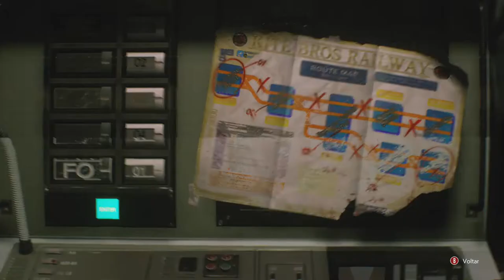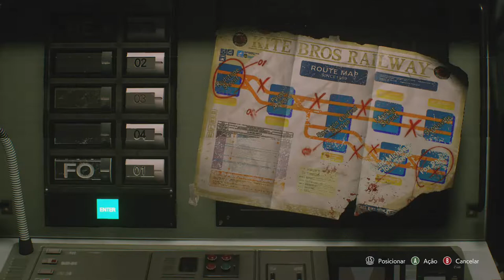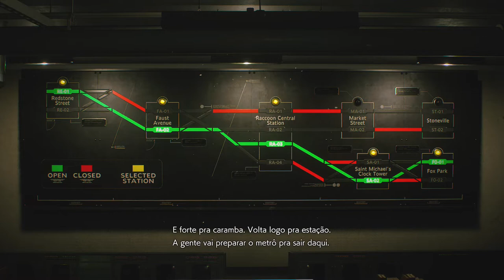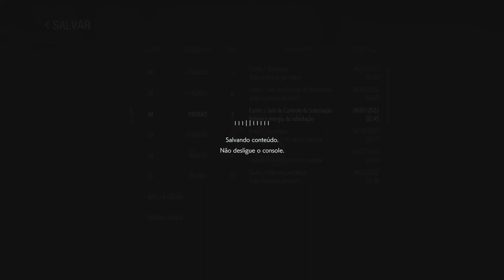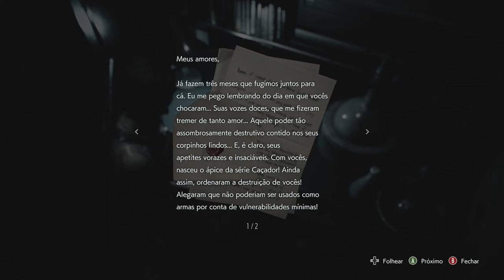RESIDENT EVIL 3 - Voltando Para O Metro On Xbox One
Jill depois de restabelecer o abastecimento de energia para que as linhas do Metro voltassem a funcionar, tenta retornar para a Estação do Metro.